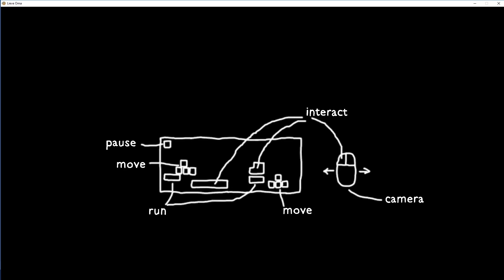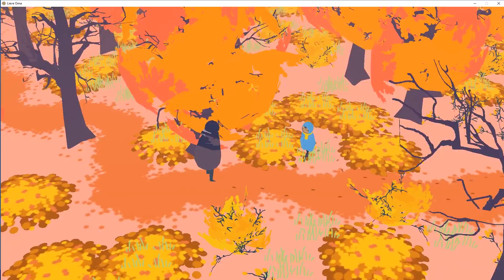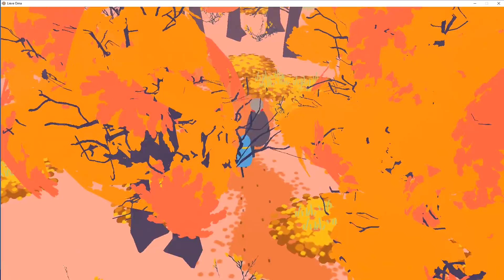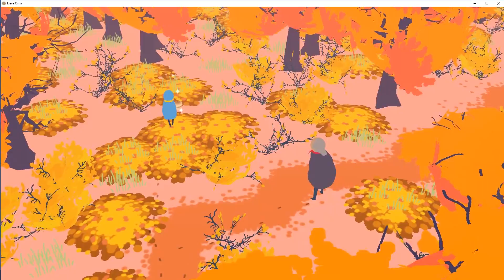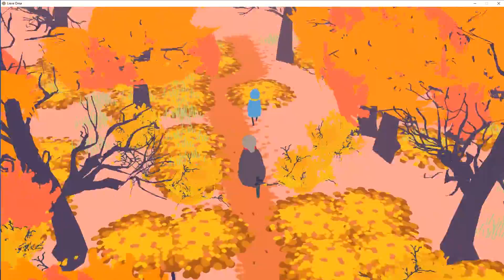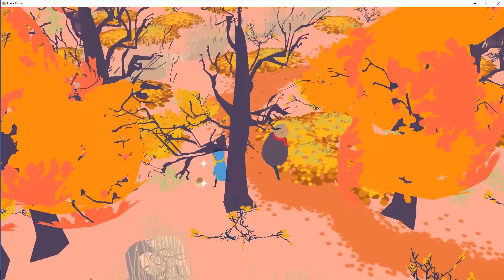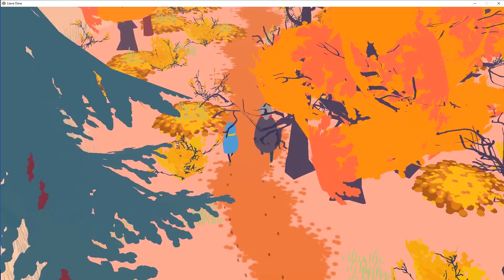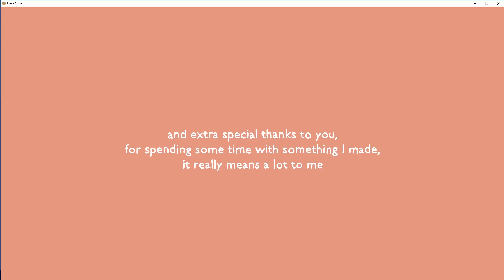Lieve Oma - Walkthrough